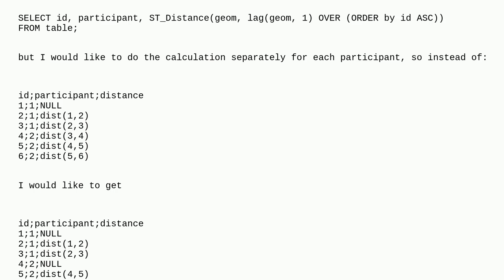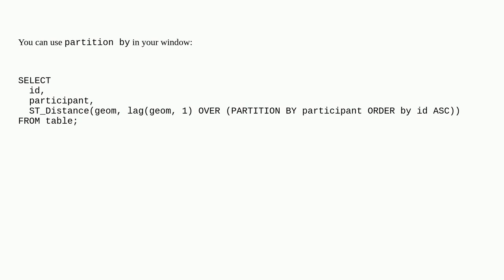Gis: Calculate distance between two consecutive points within the same group in PostgreSQL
Calculate distance between two consecutive points within the same group in PostgreSQL

A special thanks goes out to the awesome community

  postgis postgresql